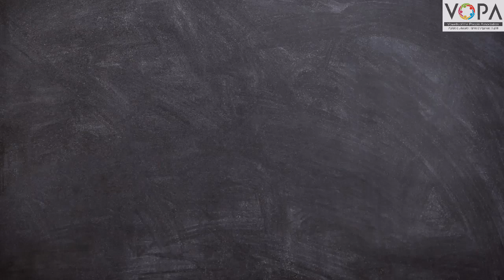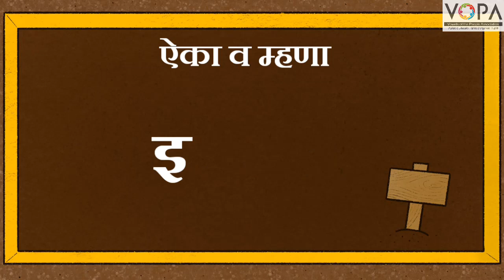FLN | मराठी वाचन | इ स्वर | V2 | VShcool